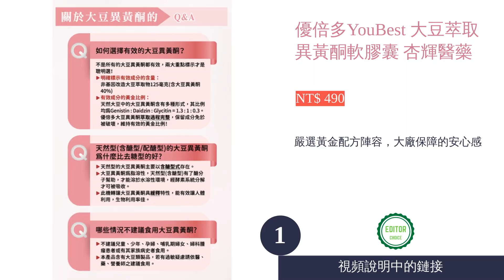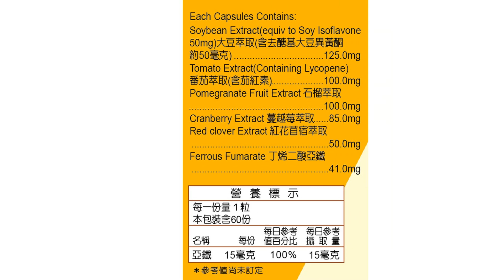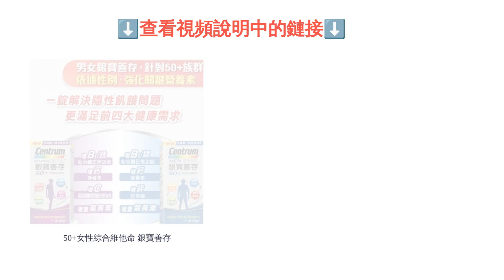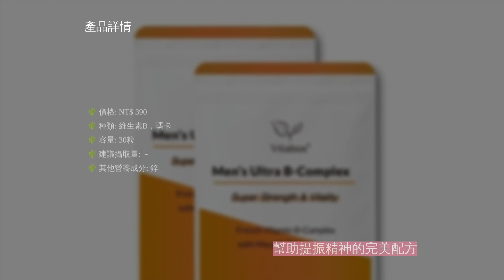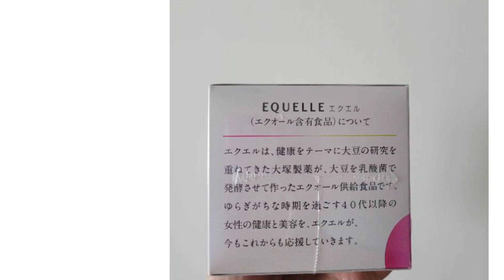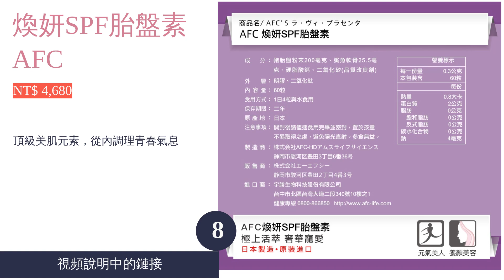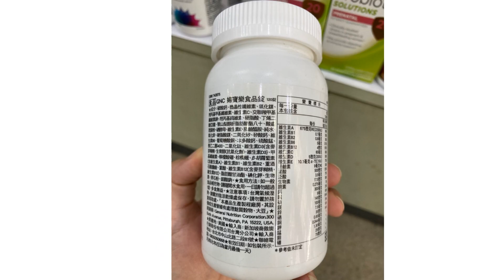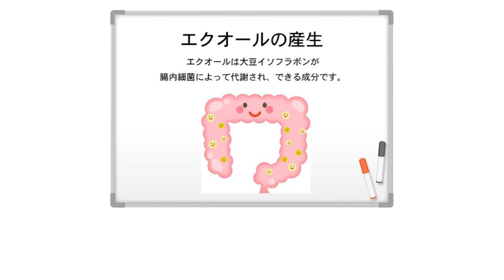10大女性荷爾蒙保健食品推薦排行榜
00:10 #1 - 優倍多YouBest 大豆萃取異黃酮軟膠囊 杏輝醫藥 (NT$ 490)
00:57 #2 - 去醣基大豆異黃酮 蔓越莓 婦麗蒙膠囊 得意人生 (NT$ 459)
01:40 #3 - 悠活大豆萃取膠囊 悠活原力 (NT$ 1,100)
02:25 #4 - 50+女性綜合維他命 銀寶善存 (NT$ 580)
03:07 #5 - 天然萃取維他命B群+超級瑪卡+鋅酵母 維他盒子Vitabox (NT$ 390)
03:53 #6 - 頂級澳洲羊胎盤EX薑黃素 Supwin超威 (NT$ 1,288)
04:39 #7 - 大豆異黃酮 大塚製藥EQUELLE (NT$ 1,200)
05:24 #8 - 煥妍SPF胎盤素 AFC (NT$ 4,680)
06:07 #9 - 婦寶樂食品錠 GNC健安喜 (NT$ 1,390)
06:48 #10 - 大豆異黃酮雌馬酚 DHC (NT$ 730)
07:30 結尾

10大女性荷爾蒙保健食品推薦排行榜

一般健康女性每天都會分泌身體所需的女性荷爾蒙，不過隨著年齡的增長，雌激素等荷爾蒙也會逐年降低，進而導致身體開始產生失調等影響。而雖然部分營養元素可以透過食物來攝取，但裡頭的含量往往可能不足，這個時候若能藉著補充優質的保健食品，讓身體輕鬆獲得豐沛的營養素，便是相當不錯的方法。
本篇文章將會為各位介紹女性需要的荷爾蒙元素，除了說明各自的功效與特色，文章後半段還會推薦高品質的人氣商品，例如由知名品牌善存、DHC、悠活原力、得意人生、GNC 等廠商推出的營養保健品，都是相當不錯的選擇，歡迎有興趣的朋友繼續往下閱讀精采內文！